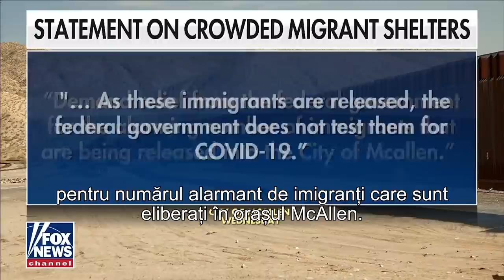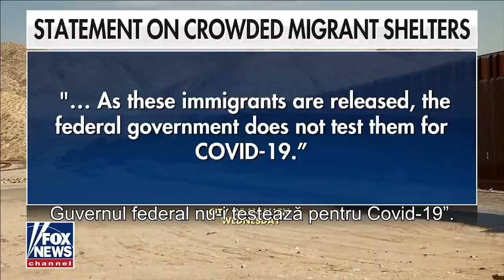Tucker Carlson | Ungaria nu vrea să se autodistrugă. Ce putem învăţa de la Viktor Orban și Ungaria?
Tucker Carlson | Ce putem învăţa de la Viktor Orban și Ungaria? Ungaria nu vrea să se autodistrugă, să încurajeze criminalitatea, sărăcia și șomajul în orașele sale și nici dorința de a contribui la traficul de persoane care fug din Siria

CIF: 33686860